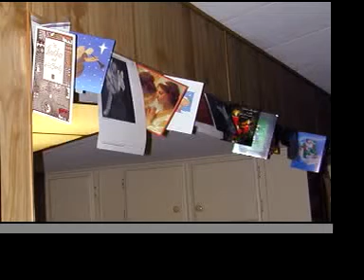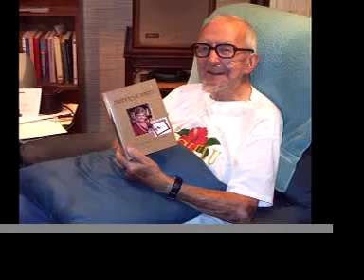REMEMBERING DAD AT CHRISTMAS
This video shows Dad with a very nice pastor from his Lutheran Church, who visited him at home and sang hymns with him, and then scenes from Dad's last few Christmases.